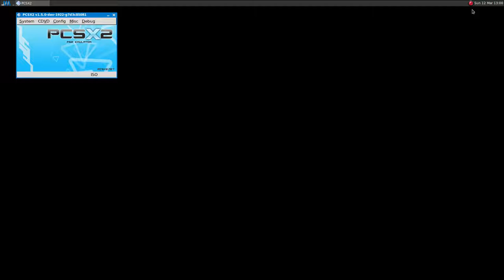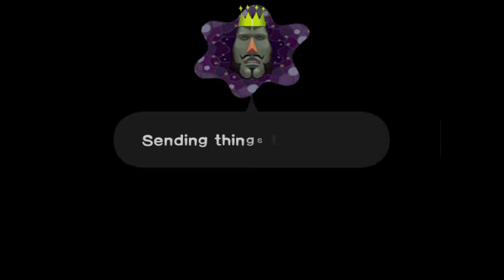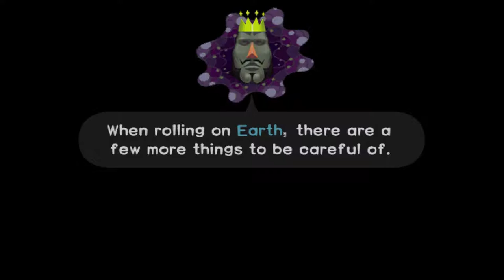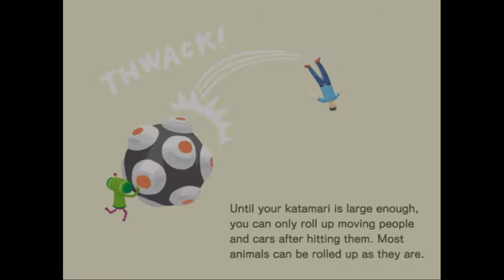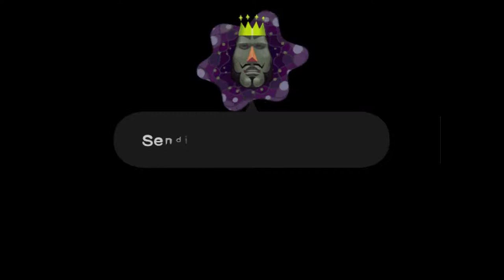PCSX2 ·· Katamari Damacy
2x native resolution

16GB Ram DDR3-1600 cl9
ASRock Fatal1ty p67 Performance
Shitty HDD